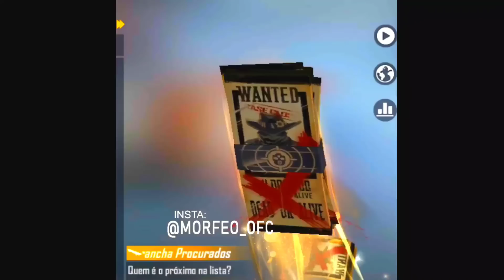July Month Elite Pass 2021 | July Month Elite Pass Review In Telugu